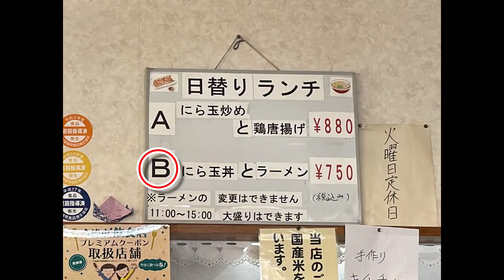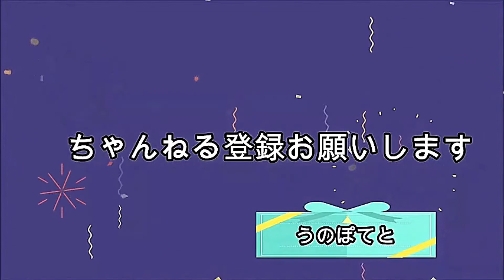【蓬莱閣】中華料理店ラーメン選手権IN今治 6軒目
音楽
【無料フリーBGM】中華風の楽しく陽気な曲「Folk Chinese」
フリー音楽サイト　おとわび
【音源素材】中国の銅鑼 Chinese gong PERC 031

効果音

魔王魂
音ロジック
musmus